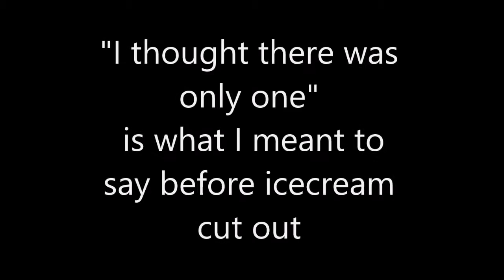Visting old FeralHeart maps in 1.15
My friend snuggy and I downloaded a map pack of almost all of FH's maps prior to 1.15.